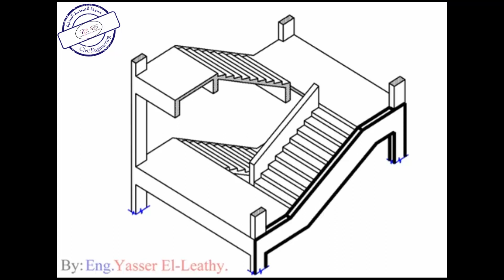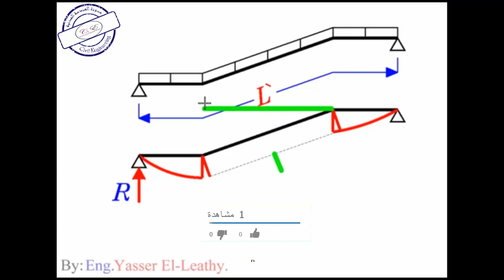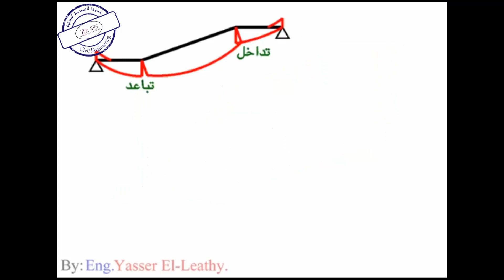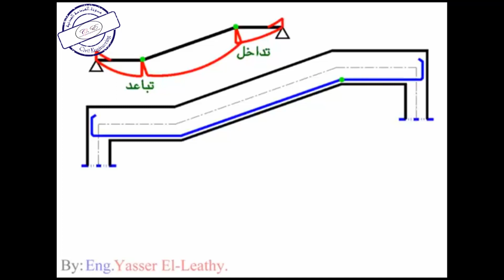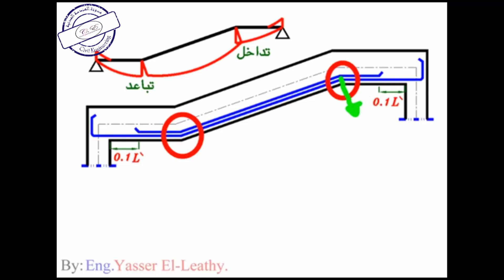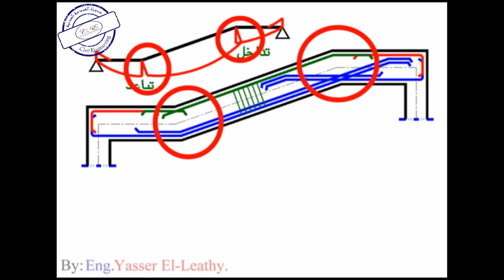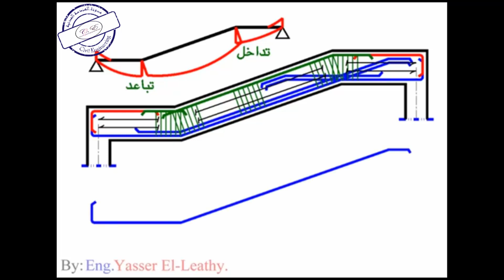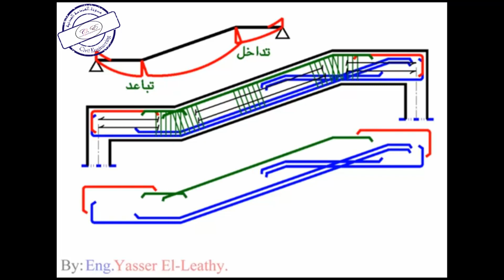11-7 شرح الكمرات المكسرة (كمرات السلم)Inclind Beams -الكمرات المائلة- للمهندس/ياسر الليثي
شرح الكمرات المكسرة (كمرات السلم)-الكمرات المائلة- للمهندس/ياسر الليثي inclind beams